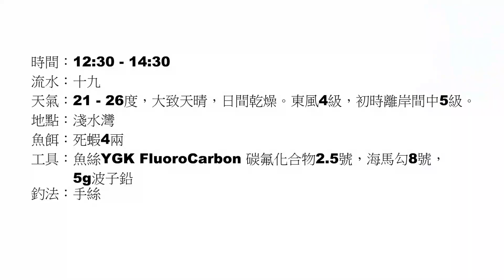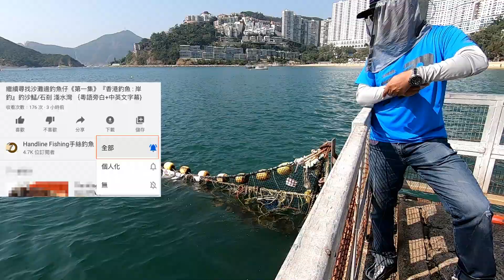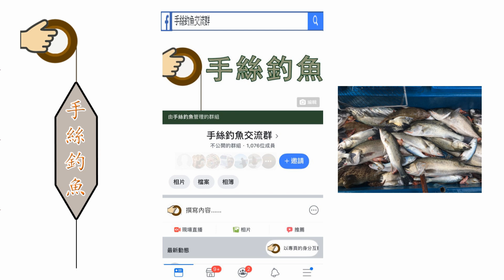#66 終於龜🐢了! 繼續尋找沙灘邊釣魚仔《第三集》| 『香港釣魚 : 岸釣』淺水灣 {粵語旁白+中英文字幕}🐢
終於龜了! 繼續尋找沙灘邊釣魚仔《第三集》| 『香港釣魚 : 岸釣』淺水灣  {粵語旁白+中英文字幕}
Episode 3 Catching small fishes around the Beach [Hong Kong HK Fishing : Shore] Repulse Bay {Voice Over + CC}

時間：12:30 - 14:30
流水：十九
天氣：21 - 26度，大致天晴，日間乾燥。東風4級，初時離岸間中5級。
地點：淺水灣
魚餌：死蝦4兩
工具：魚絲YGK FluoroCarbon 碳氟化合物2.5號，海馬勾8號，
5g波子鉛
釣法：手絲

建議下一部影片:
!!破紀錄!! *夜水大戰港內大怪獸盲鰽+魔鬼魚* 『香港釣魚 : 艇釣』港內 | 秘訣 {粵語旁白+中英文字幕}

背景音樂名稱 : Rival x Cadmium - Seasons (feat. Harley Bird)
拍攝器材 : GoPro Hero 7 Black (with HyperSmooth Enabled)
解像度 : 1920 x 1080 60fps
剪輯軟件 : Corel VideoStudio 2018
本片以全高清拍攝，務求能捕捉每一個最好的畫面來送給所有訂閱者

標籤 Tag :
香港釣魚 ╱ 釣魚 ╱ 艇釣 ╱ 手絲釣魚 ╱ 香港船釣 ╱ 香港艇釣 ╱ 釣魚影片
釣魚新手 ╱ 香港釣魚 艇釣 ╱ 船釣影片 ╱ YGK 魚絲 ╱ 香港釣魚 岸釣
Hong Kong Fishing ╱ Fishing ╱ Boatgame Fishing ╱ HK Fishing ╱ Night Fishing
Fishing Vlog ╱ handline fishing ╱ hong kong boat game fishing ╱ fishing in hong kong ╱ hong kong fishing 2019
fishing video ╱ boat game ╱ how to catch fishes
釣り ╱ ボート釣り ╱ 船釣り ╱ 魚釣り ╱ 釣りVlog